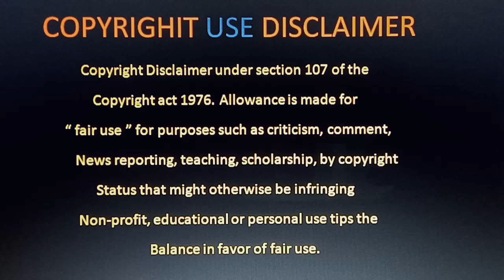Dharmapuri Movie Review Telugu | 1996 Dharmapuri Review Telugu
1996 Dharmapuri Review Telugu | 1996 Dharmapuri Public Talk Telugu | Dharmapuri Movie Review